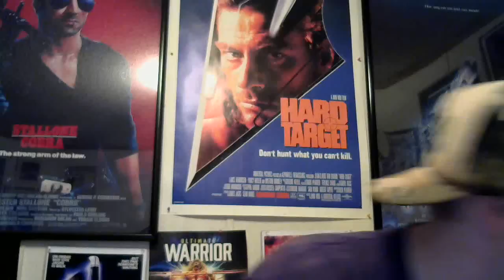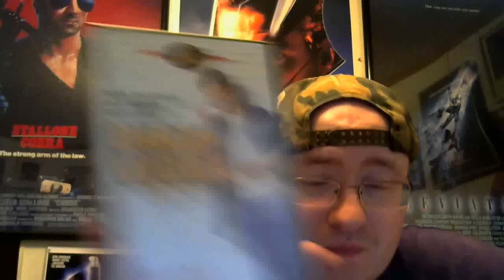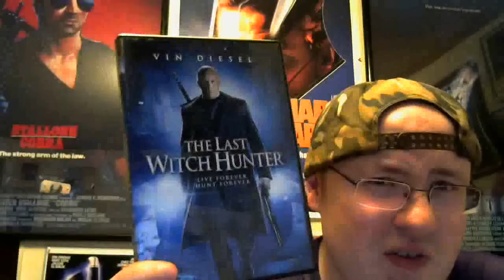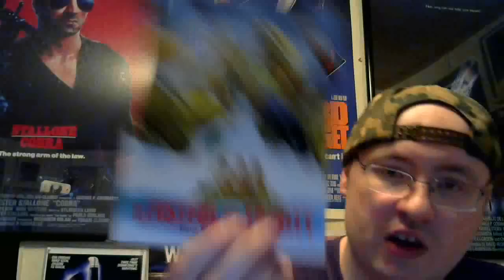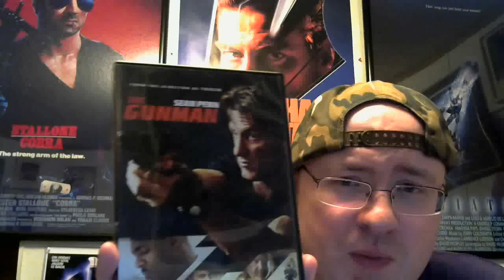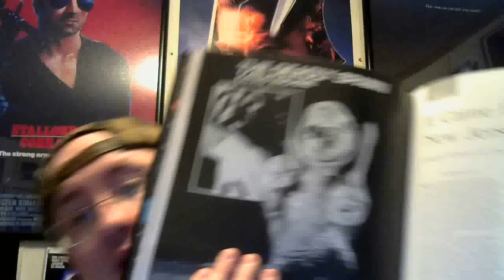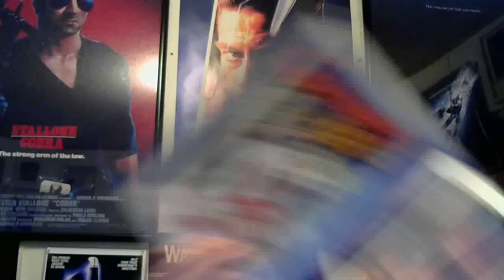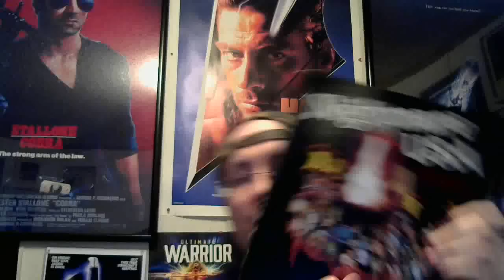DVD & Book Update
Just showing some of the recent DVDs and 1 Book that I have picked up recently...